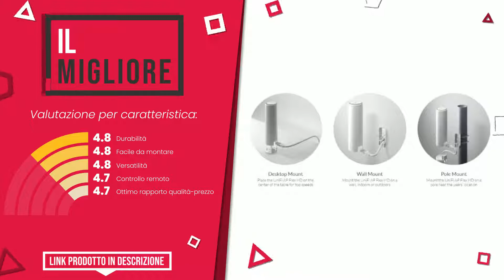Raspberry Pi - Top 4 - (QualeScelgo)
📣 Link 'Raspberry Pi' presenti in questo video:

✅ IL MIGLIORE: Raspberry, Pi 3 Modello B+

✅ IL PIÙ REGALATO: RASPBERRY PI 4 Model B 4GB ARM-Cortex-A72 4X 1,50 GHz, 4 GB ...

✅ IL PIÙ ECONOMICO: Raspberry Pi Zero W Starter Set

✅ IL PIÙ DESIDERATO: RASPBERRY PI, 4 Computer 8GB RAM, (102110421)

Indice:
00:00 - Intro
00:05 - Raspberry, Pi 3 Modello B+
00:32 - RASPBERRY PI 4 Model B 4GB ARM-Cortex-A72 4X 1,50 GHz, 4 GB ...
00:58 - Raspberry Pi Zero W Starter Set
01:23 - RASPBERRY PI, 4 Computer 8GB RAM, (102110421)